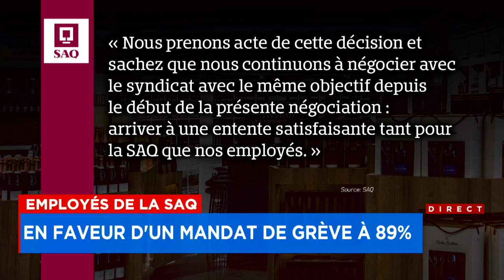Employés de la SAQ: en faveur d'un mandat de grève à 89% - entrevue